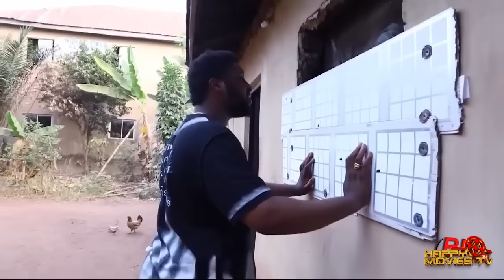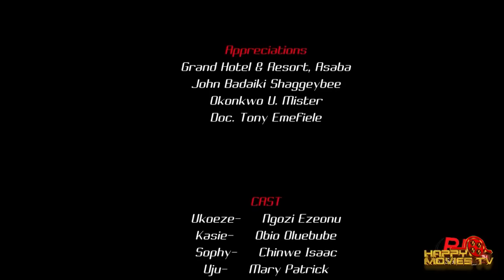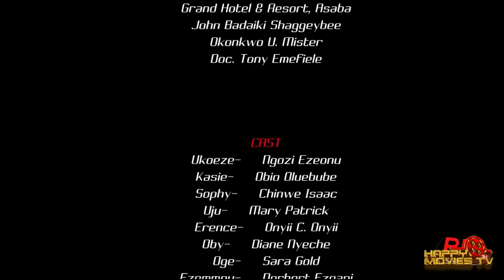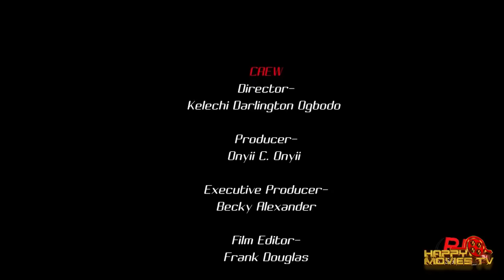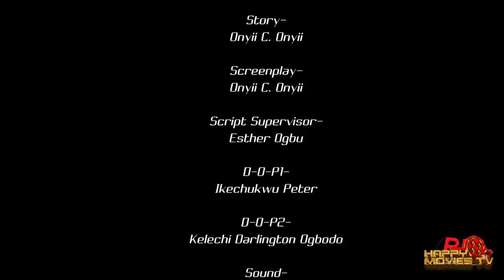Today New Released 2nd March "EBUBE OBIO" (THE PALACE SUPERVISOR) -2024 Movie